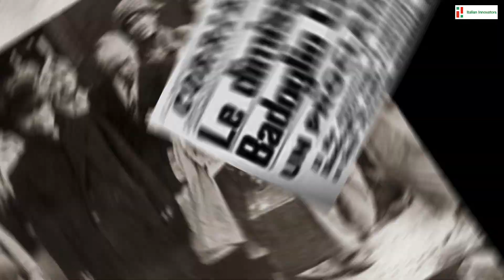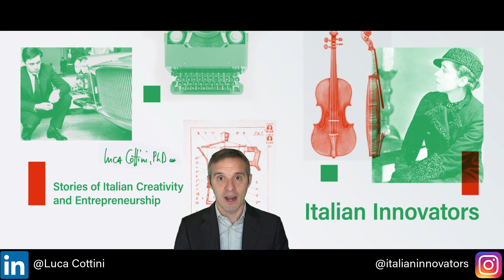EMILIO PUCCI. The joy of Italian dresses. The art of Italian living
* A stroll through Florence. From the 13th century (Dante's house, the Bargello) to the 15th century city (Brunelleschi's dome, Palazzo Pucci)
* Aristocracy & fashion, Renaissance & modernity. The Florentine upbringing of Emilio Pucci
* Pucci's American discovery. From the winter Olympics of 1932 to his studies at Reed College
* From sports to aviation. How a pilot become a smuggler and a spy. Pucci and the Ciano affair.
* The postwar years. From stretchable ski suits to swimwear. From Capri to Rome and back to Florence. Pucci's impact on the birth of Italian moda and the design of dolce vita
* Pucci's American success. From airplane uniforms to car interiors, from Marilyn Monroe's dresses to the logo of the Apollo 15 mission
* The secret recipe of Pucci's innovative approach. The primacy of color, the joy of Italian living